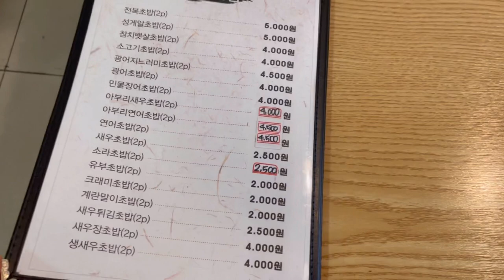순천맛집 | 순천3대초밥 | 초밥의 근본 스시마루 | 새우초밥 최강자 | 송사리송송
순천 중앙동 초밥맛집 스시마루
매장에서 먹으면 미니 회덮밥(2인분 이상시) + 칼칼한 우동(리필가능) 무료!!!
새우킬러는 꼭 초밥C세트 드세요